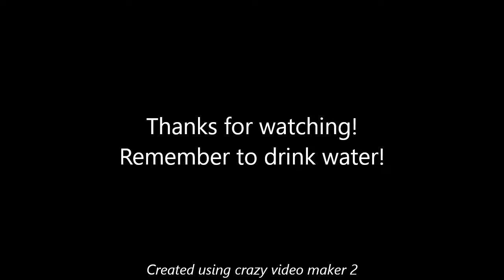Cross-Stitch: Lemony Lemon Tree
Join me for this short, sweet and sour piece of the stitch coming together! It's a beautiful day, the lines aren't too hard and the soundtrack is of the trees and a nursery rhyme.

Shot out to Dan Gold!